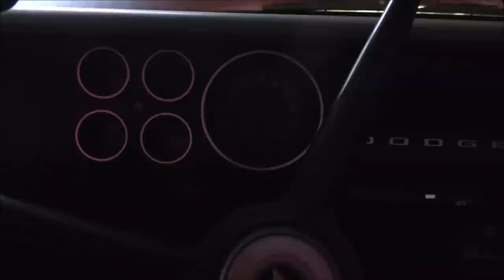Carter BBD Carb rebuild and Starting Adjustments Dodge 361-3 Truck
In this video I go thru cleaning up and putting the carburetor back together for my Dodge D600 Grain truck with a 361 Chrysler engine in it. Last fall I could not get it to run right so I borrowed the carb off my 67 Poly 318 I got running in a previous episode. After that it ran great so I knew its issues were isolated to the carb itself. I considered trying to find a 4bbl intake and carb to get some more power since the 361 really struggles at 40000lbs but decided a $50 kit for what I have was more effective and I would just continue to hunt parts for the future Cummins repower.